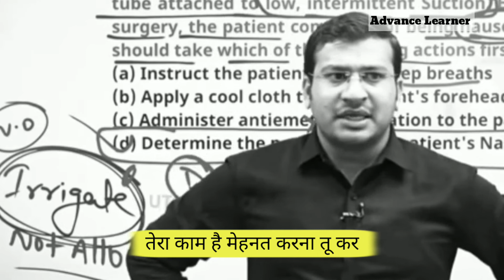Sidharth sir Best Motivation 💯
Sidharth sir Best Motivation ever 💯 utkarsh ‎@Utkarsh Nursing Classes  ‎@UTKARSH CLASSES JODHPUR

siddharth sir utkarsh best motivation channels on youtube tv,
siddharth sir utkarsh best motivation ever,
sidarth sir utkarsh best motivation youtube,